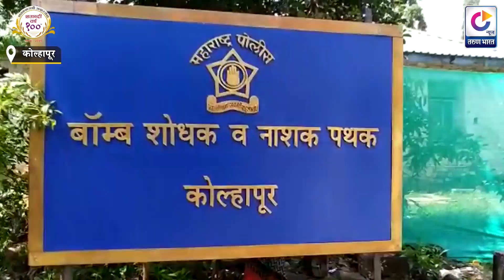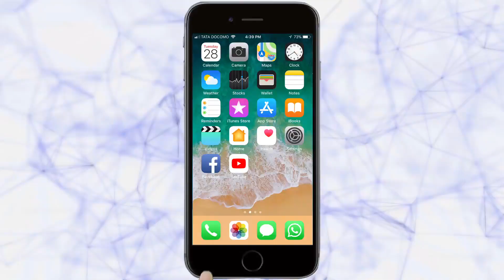व्हीआयपींच्या सुरक्षिततेत " रॉकी " व्यस्त | Kolhapur News | 17-10-2019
maharashtra vidhansabha election 2019 | kolhapur police | vip security | police dog |